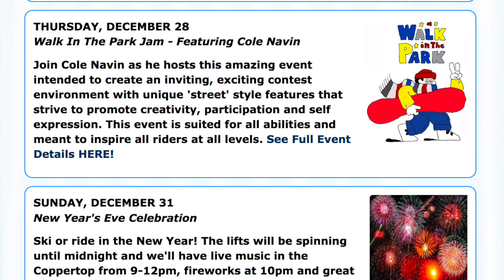Dec. 29, 2017 Wachusett Mountain Snow Report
Bundle up on your runs, and then relax by the fire!